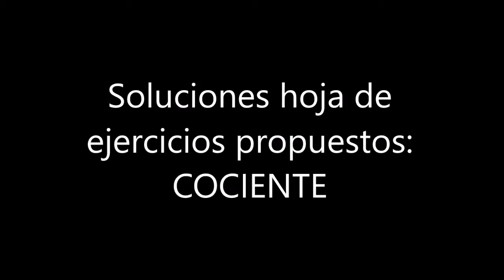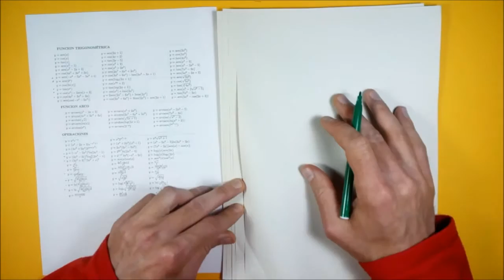Aprendiendo a derivar. Soluciones 8. Cociente de funciones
Gracias a Jose Antonio Barrera Núñez, teneis por escrito un resumen de la metodología y las soluciones corregidas de todas las derivadas que se han resuelto en esta serie de 11 vídeos. Muy recomendable si estás aprendiendo a derivar Soluciones a la hoja de ejercicios propuestos
Mírate primero el método (Parte I Parte II III e intenta resolver los ejercicios por ti mismo.